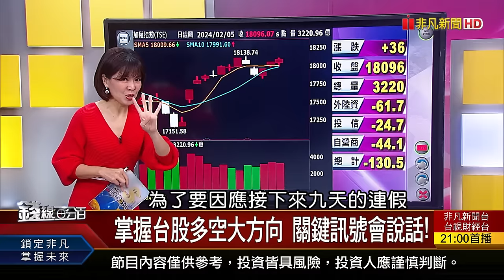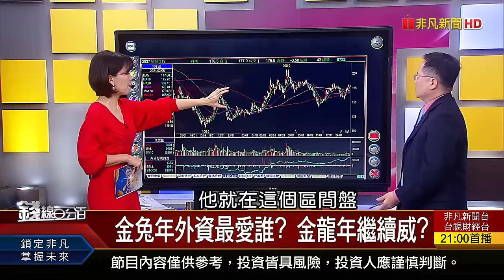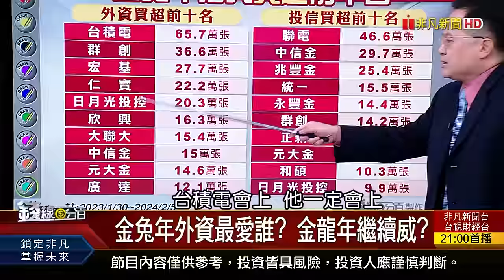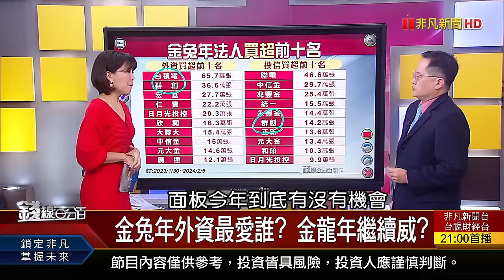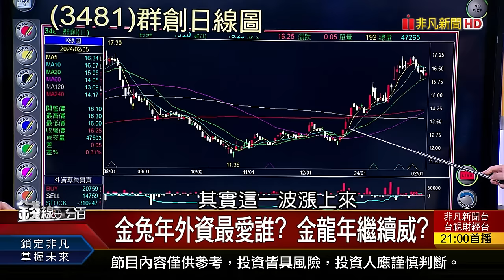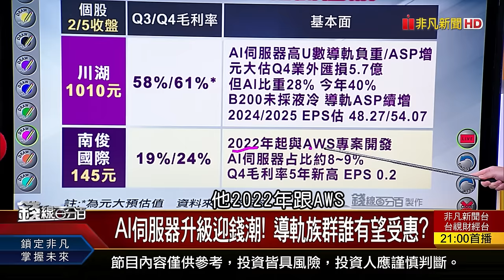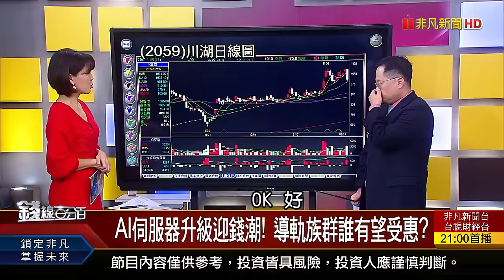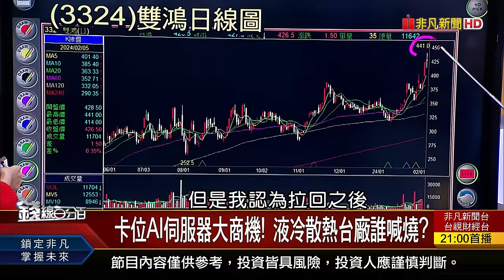《AI伺服器熱情難招架! 散熱速度定股價高度?》【錢線百分百】20240205-4│非凡財經新聞│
◎AI伺服器熱情難招架! 散熱速度定股價高度?